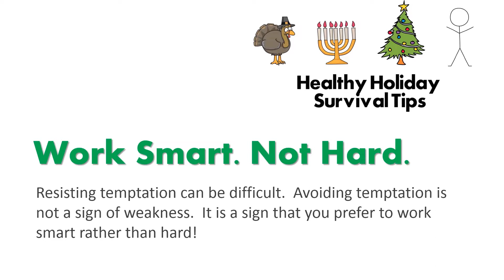Work Smart Not Hard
Watch this 60 second healthy lifestyle tip and learn how to lose weight, get fit and achieve extraordinary health!